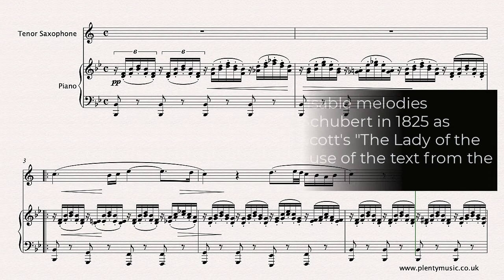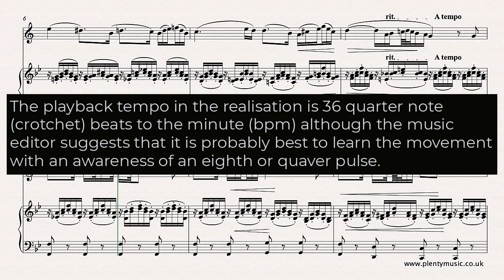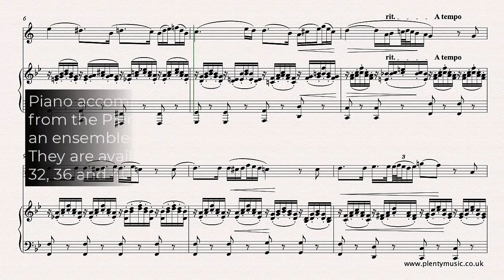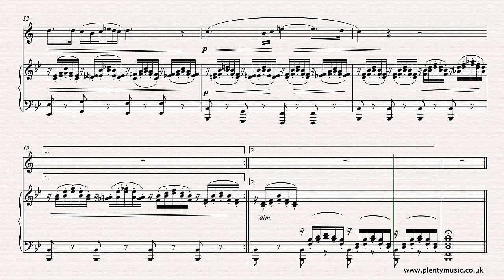Schubert F. | Ave Maria arranged tenor saxophone and piano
AveMaria is one of the most beautiful melodies from the romantic era composed by Schubert in 1825 This intermediate level arrangement from PlentyMusic is for tenorsaxophone and piano. Improve music practice routines using PlentyMusic sheet music and accompaniment downloads.

As an instrumental arrangement of “Ave Maria” the barring has been made appropriate for instrumentalists to read. The sheetmusic score is available for 1 credit and accompaniments are similarly priced at 1 credit each.

Accompaniments are available as mp3 downloads from the PlentyMusic website enabling tenor saxophone players to enjoy an ensemble experience as part of their daily practice routine. They are available with and without repeats and play at 32, 36, and 40 quarter (crotchet) beats to the minute. They are recorded at 256kbps. The sheet music scores do have repeats in place so instrumentalists not playing the repeat need to take the second ending in the score.

One of the greatest challenges in music is playing a repeat simply because playing the same music again requires much greater concentration. If you play something through once logic suggests that it will be easier to play when repeated although this is not always the case. Young musicians need to be aware of this.